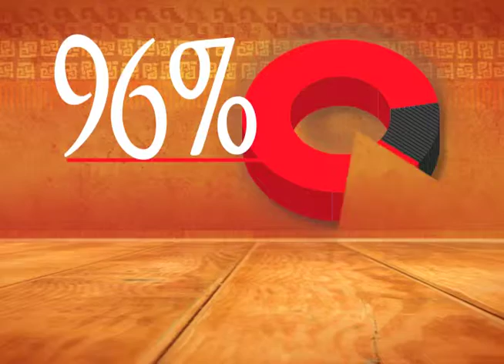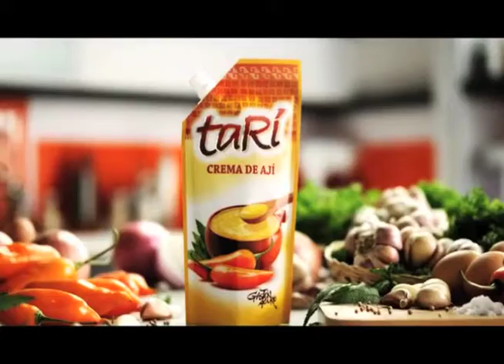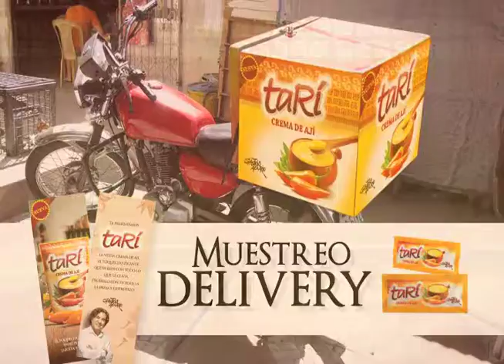PROMOCIONAL_TARÍ_PERU.mov